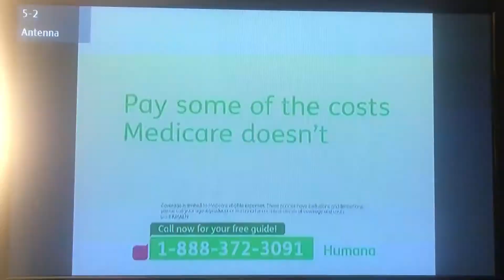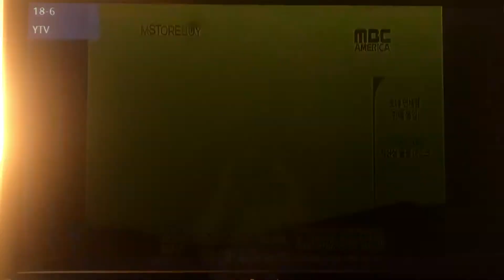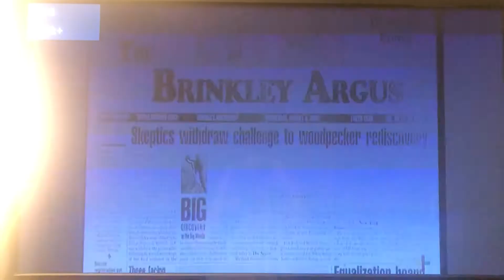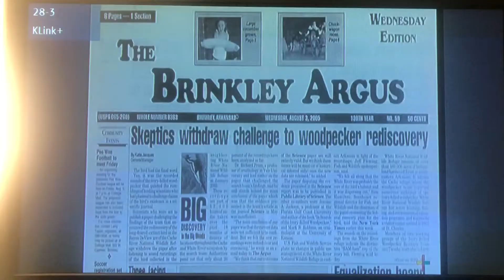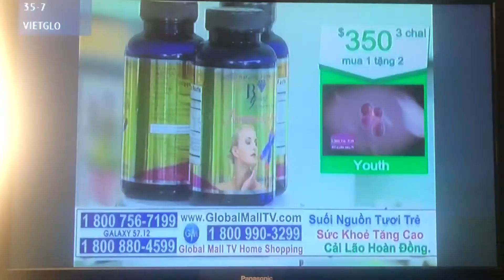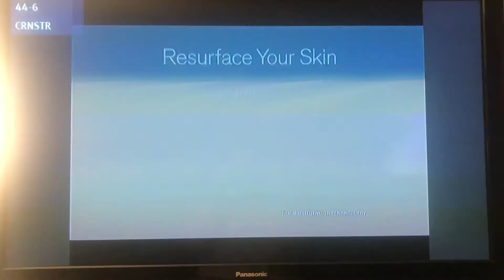Los Angeles digital television channels November 1, 2017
Taken on Wednesday, November 1, 2017 around 7:00am using 2010 50-inch Panasonic Viera 720p HDTV and 2017 GE Pro Bar HD amplified indoor antenna toward Mt. Wilson in north Pomona, California (repacking channels are shown)
2.1 KCBS-TV (CBS) RF 43 Los Angeles (will move to RF 31)
2.2 Decades
4.1 KNBC (NBC) RF 36 Los Angeles
4.2 Cozi TV
5.1 KTLA (The CW) RF 31 Los Angeles (will move to RF 35)
5.2 Antenna TV
5.3 This TV
7.1 KABC-TV (ABC) RF 7 Los Angeles
7.2 Live Well Network
7.3 Laff TV
9.1 KCAL-TV (independent) RF 9 Los Angeles
11.1 KTTV (FOX) RF 11 Los Angeles
11.2 KTTV SD
11.3 Light TV Network
13.1 KCOP-TV (My Network TV) RF 13 Los Angeles
13.2 Buzzr TV
13.3 Movies! TV Network
13.4 Heroes & Icons TV
18.1 KSCI (ethnic) RF 18 Long Beach-Los Angeles
18.2 SBS LA18.2 (Korean)
18.3 MBC America (Korean)
18.4 CGN TV (Korean)
18.5 M Store Buy (Korean)
18.6 News Y (Korean)
18.9 Little Saigon Television
18.10 Vietface Television
18.11 Saigon Entertainment TV (SET)
18.12 IBC TV (Vietnamese)
18.13 S-Channel
18.14 V-Life TV (Vietnamese)
20.1 KNLA-LD (HSN) RF 50 Los Angeles (will move to RF 32)
20.3 Corner Store TV
22.1 KWHY-TV (Spanish independent) RF 42 Los Angeles (will move to RF 4)
22.2 Heartland TV Network
22.3 Russia Today (RT) Spanish
22.4 Santidad TV (religious)
22.5 Majestad TV (religious)
22.6 Hai Le Television (Vietnamese)
22.7 Asian World Media (Vietnamese)
22.8 Jerusalem TV
24.1 KVCR-DT (PBS) RF 26 San Bernardino-Riverside (will move to RF 5)
24.2 FNX First Nations Experience
24.3 KVCR Desert Cities (KJHP-LD 18/K09XW-D Palm Springs)
24.4 KVCR Create
25.1 KNET-LD (HSN) Los Angeles (shared with KNLA, formerly on RF 25)
25.2 Torrance CitiCable 3
27.1 KHTV-CD (CEN TV) RF 27 Los Angeles (will move to RF 22)
27.2 Mana del Cielo
27.3 HSN 2
27.4 Jewelry Television
27.5 Al Karma TV (Arabic Christian)
28.1 KCET (educational) RF 28 Los Angeles
28.2 KCET Link
28.3 KCET Link Plus
28.4 NHK World
30.1 KPXN-TV (ION) RF 38 San Bernardino (will move to RF 24)
30.2 Qubo Channel
30.3 ION Life
30.4 Shop TV
30.5 QVC
30.6 HSN
31.1 KVMD (Almavision) RF 23 Twentynine Palms (KSMV-LD Los Angeles)
31.2 HTTV USA (Chinese)
31.3 EEE Network (Spanish religious)
31.4 Guangdong TV (GDTV)
31.5 Creation Vision (Chinese)
31.6 Un Voz de Consuelo TV
31.7 OnTV4U (infomercials)
31.8 WCETV (Chinese)
31.9 Tele-Vida Abundante
31.10 Spanish infomercials
34.1 KMEX-DT (Univision) RF 34 Los Angeles
34.2 KFTR-DT 46.1 (UniMas)
34.3 Bounce TV
34.4 Justice Network
35.1 KTAV-LD (Almavision) RF 46 Altadena
35.2 Guide US TV (Islamic)
35.3 Casa de Dios TV
35.4 Sonlife TV (SBN)
35.5 IBN TV Network
35.6 TV Unidos
35.7 Viet Global Mall TV
35.8 Elim TV (Spanish)
35.9 Jesus Kindgom Ministries
40.1 KTBN-TV (TBN) RF 33 Santa Ana-Los Angeles
40.2 Hillsong Channel
40.3 JUCE TV/Smile Network
40.4 TBN Enlace USA (Spanish)
40.5 TBN Salsa
44.1 KXLA (ethnic) RF 51 Rancho Palos Verdes-Los Angeles (will move to RF 30)
44.2 Radio Korea TV (RKTV)
44.3 Skylink 3 (Mandarin Chinese)
44.4 Skylink 2 (Cantonese)
44.5 Arirang TV
44.6 Corner Store TV (infomercials)
44.7 New Tang Dynasty TV (NTDTV)
44.8 KBS World 24 (Korean)
44.9 G&E TV (Chinese)
44.10 QVC 2
44.11 QVC
44.12 Evine Live
46.1 KFTR-DT (UniMas) RF 29 Ontario-Los Angeles
46.2 Get TV
46.3 Escape
46.4 Grit
50.1 KOCE-TV (PBS SoCal) RF 48 Huntington Beach-Los Angeles (will sharing with KSCI)
50.2 PBS SoCal Plus
50.3 Daystar Television Network
50.4 PBS SoCal World
50.5 PBS SoCal Kids
52.1 KVEA (Telemundo) RF 39 Corona-Los Angeles (will move to RF 25)
52.2 TeleXitos
54.1 KAZA-TV (Azteca America) RF 47 Avalon-Los Angeles (will shared with KHTV-CD)
54.2 Vida TV Network
54.3-4 blank screen
54.5 NetViet TV
54.6 blank screen
56.1 KDOC-TV (independent) RF 32 Anaheim-Los Angeles (will move to RF 12)
56.2 ESNE TV (El Sembrador)
56.3 KVME-TV 20.1 (MeTV Hollywood) Bishop
56.4 Comet
56.5 KVLA (Vietnamese)
56.6 S-Channel (Vietnamese)
56.8 Charge! TV Network
56.9 Christian Herald TV (Korean)
57.1 KJLA (LATV) RF 49 Ventura-Los Angeles (will shared with other channel)
57.2 Vietface TV Network
57.3 Vietnam America TV (VNA TV)
57.4 VietSky Television
57.5 Saigon Television
57.6 VBS-TV (Vietnamese)
57.7 Diamond King TV (Vietnamese)
57.8 IBC-TV (Vietnamese)
57.9 Zhang Want TV (Chinese)
57.10 VietPho TV
57.11 VietStar TV
57.12 Viet Global Mall TV
58.1 KLCS (PBS) RF 41 Los Angeles (will sharing with KCET)
58.2 KLCS Kids
58.3 KLCS Create
58.4 FNX First Nations Experience
62.1 KRCA (Estrella TV) RF 35 Riverside-Los Angeles (will shared with KABC-TV)
62.2 Estrella TV Dos
62.3 HTTV USA (Chinese)
62.6 Super TV (Chinese)
63.1 KBEH (infomercials) Garden Grove-Los Angeles (shared with KWHY, formerly on RF 24 in Oxnard)
63.3 Retro Television Network
63.4 JRES TV (Espiritu Santo)
63.5 EEE Network (Spanish religious)
64.1 KILM (Punch TV) RF 44 Barstow-Los Angeles (will move to Inglewood and share with KPXN)
64.2 Sino Network TV (Chinese)
64.3 CTS News (Taiwanese)
64.4 Sonlife TV (SBN)
64.5 Sino Network TV (Chinese)
64.6 blank screen